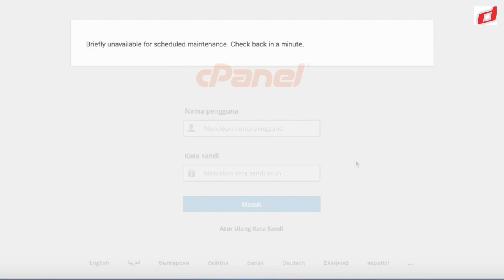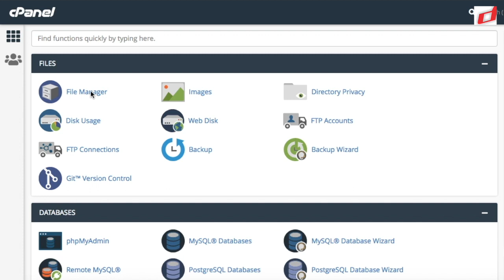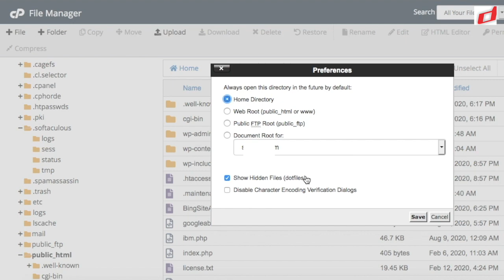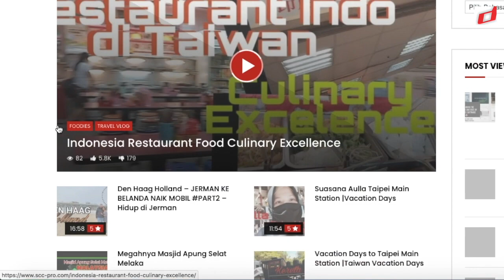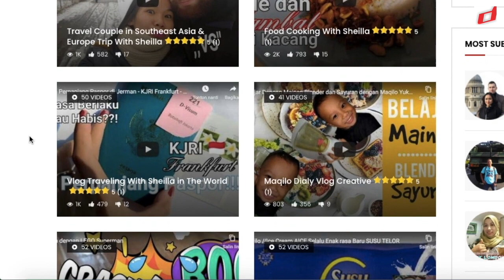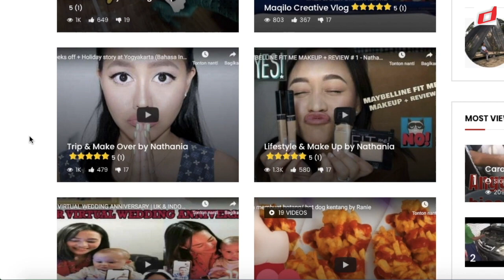How to Solve the WordPress Website Stuck in Maintenance Mode Error At cPanel Hosting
An easy way to solve the WordPress Error Briefly Unavailable for Scheduled Maintenance via File Mangaer Cpanel Hosting.

When we update a theme or plugin on WordPress, there may be a problem that causes our website to hang in maintenance mode.

Usually our website will always display a warning, 'Briefly unavailable for scheduled maintenance. Check back in a minute. '

How do you handle it?

The setting to put WordPress into maintenance mode usually involves adding a .maintenance file to the root folder.

Then the way to solve the problem is to move the file to another place.

For how, you can see from the preview of the video from personal experience to solve the WordPress Error Briefly Unavailable for Scheduled Maintenance via File Mangaer Cpanel Hosting. []